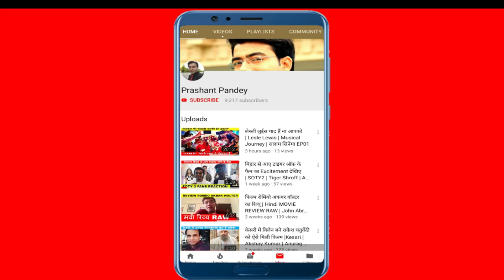MOVIE REVIEW AVENGERS ENDGAME | एवेंजर्स एंडगेम मूवी रिव्यू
MOVIE REVIEW AVENGERS ENDGAME एवेंजर्स एंडगेम मूवी रिव्यू by Prashant Pandey